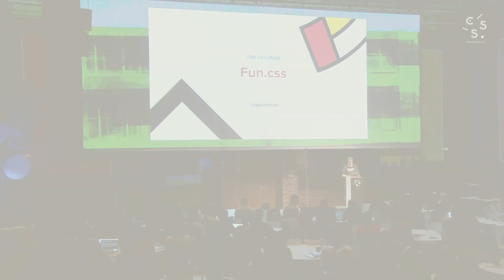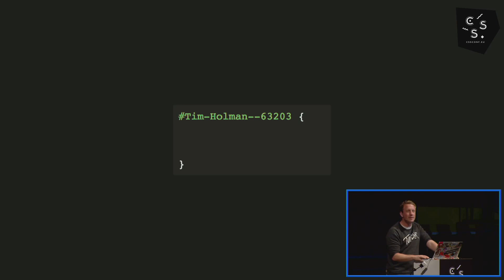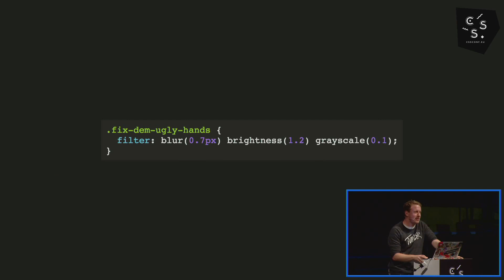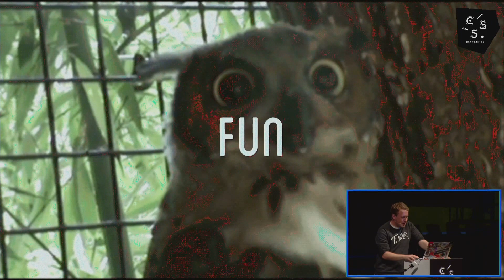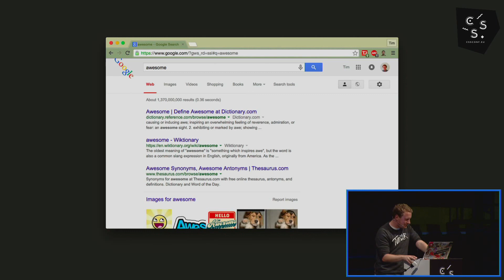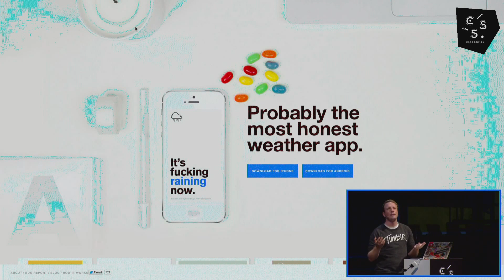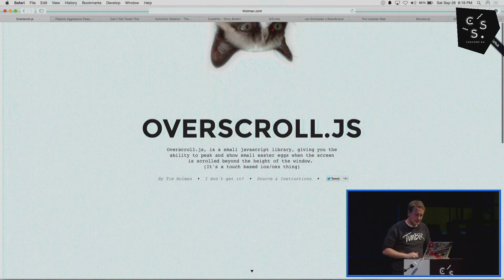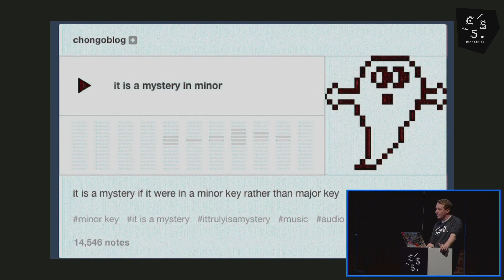CSSconf EU 2015 | Tim Holman: Fun.css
On a mission to take that seriousness away from the world of web development Tim’s talk, Fun.css, delves into some of the strangest areas of the internet. Tim introduces us to unusual and bizarre techniques and ways of thinking that we can use to create friendlier and, at the very least, more interesting experiences.

Tim is an Australian developer who has both a love and a flair for all things quirky and strange online. When he's not working on Tumblr, you'll find him building something bizarre which, in his own words, the world definitely does not need.